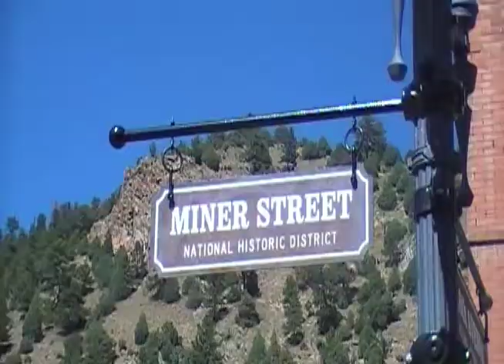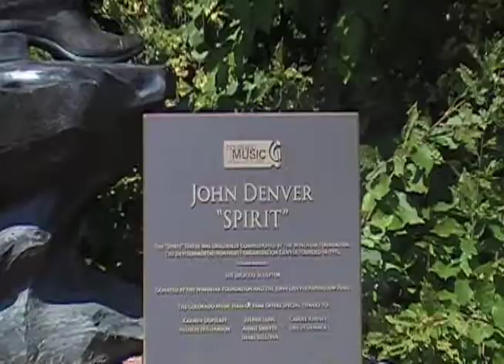documentary final cut